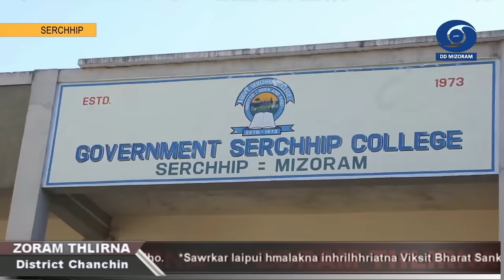DD News Mizoram - Zoram Thlirna | 12 January 2024 | 5:00 PM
HEADLINES:

1. Serchhip District: Ram mipui ten sawrkar laipui hnathawh leh hmalakna hrang hrang an hriatchian theihna tura hmalakna Viksit Bharat Sankalp Yatra Campaign chu Mizoram hmun hrang hrangah ngawrh taka kalpui mek a ni.

2. Serchhip District: Serchhip ah vek hian vawiin khan National Youth Day chu Govt Serchhip College ah hman a ni.

3. Khawzawl District: Khazawl ah pawh Viksit Bharat Sankalp Yatra Campaign hi Ngaizawl leh Neihdawn ah te neih  a ni.

4. Saiha District: Siaha ah chuan Viksit Bharat Sankalp Yatra kalpui dan endikin District Prabhari Officer Pi Rina Sonowal Kouli chuan nimin khan Siaha a tlawh.

5. Kolasib District: Kolasib ah pawh Viksit Bharat Sankalp Yatra chu neih mek niin nimin khan Kolasib district khaw pahnih Saihapui 'K' leh Pangbalkawn ah hun hman a ni.

6. Champhai District: India ram hmun dang rualin vawiin khan National Youth Day chu NYKS hmalaknain Govt Champhai College ah hman a ni.

7. Hnahthial District: Hnahthial ah pawh vawiin khan Ministry of Youth Affairs and Sports hnuaia Neru Yuva Kendra (NYK) bultumin Bazar Building Hall Hnahthialah National Youth Day 2024 hman a ni.